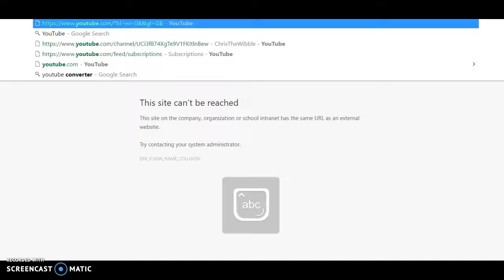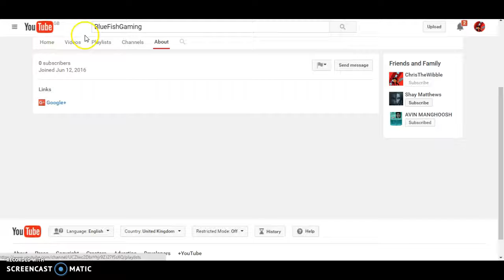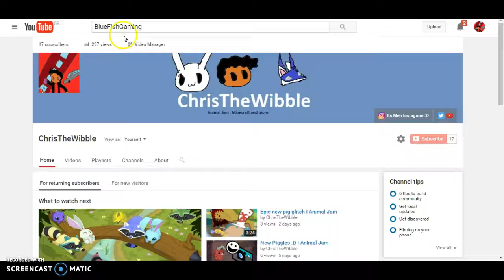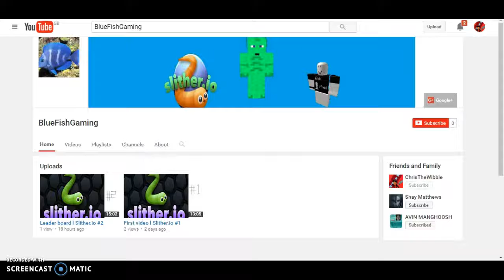Its master Joe l Slither.io